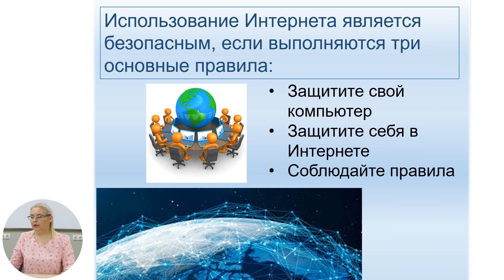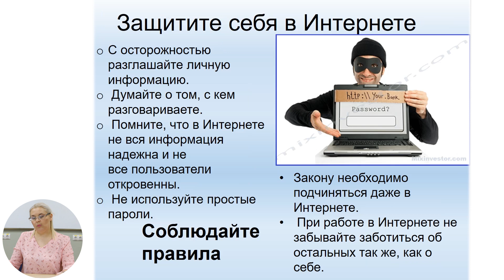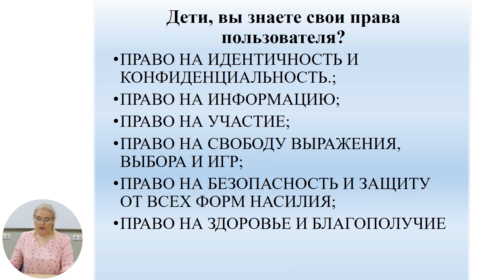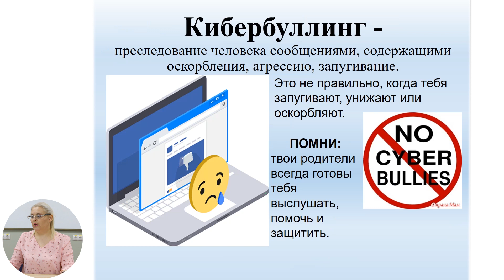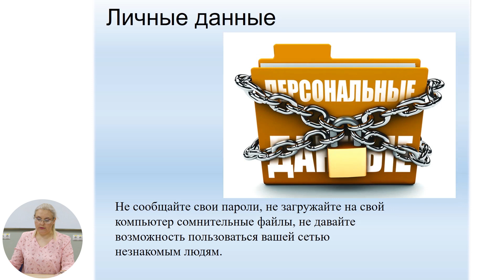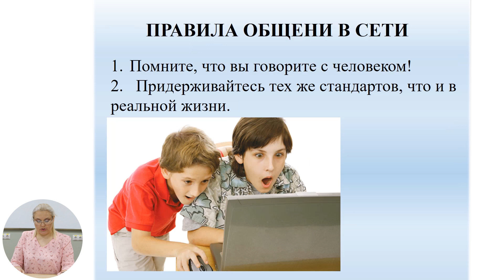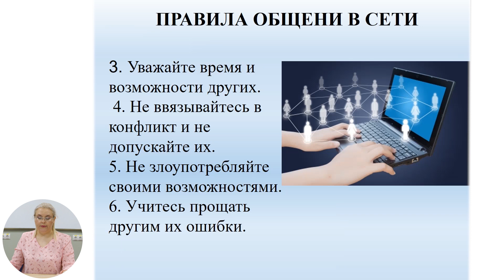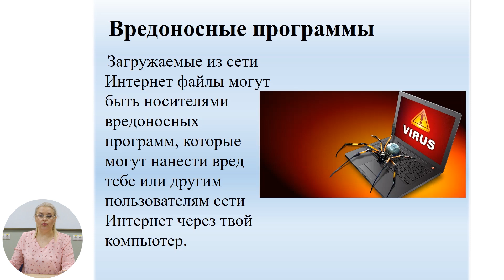7й класс; Развитие личности; Права польователя для безопасного он лайн общения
Тема урока: Права польователя для безопасного он лайн общения
Учитель: Romanciuc Olga